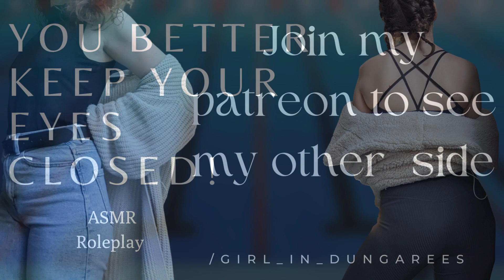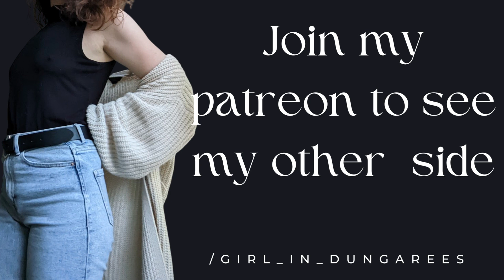Tomboy ASMR | Oops. I forgot a swimming suit | After hours swimming with your co-worker